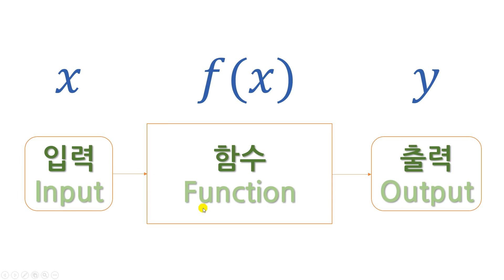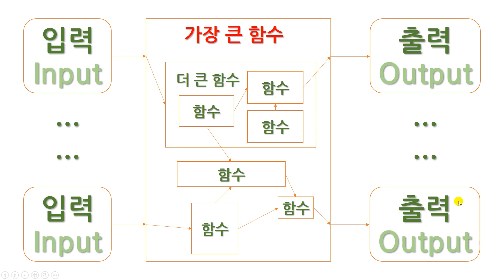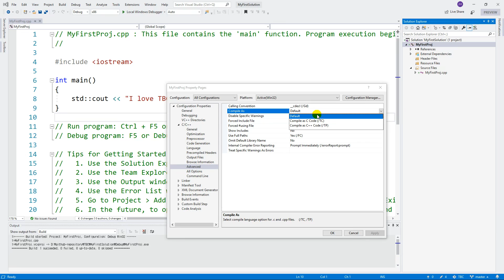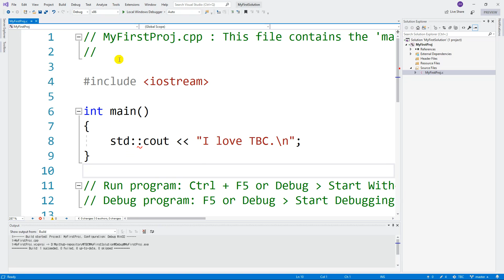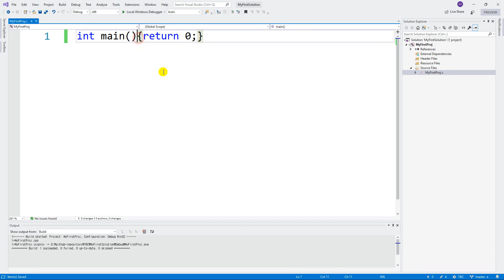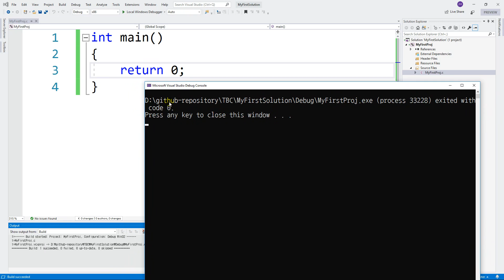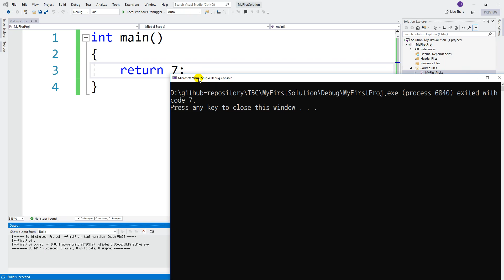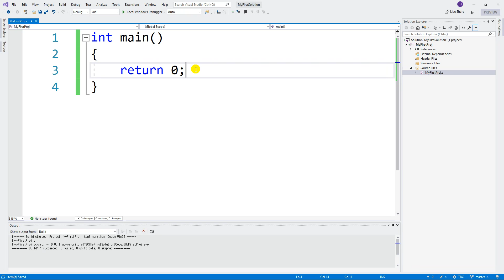[따배씨] 1.8 C 언어와 함수 | 따라하며 배우는 C언어, c언어 , 컴퓨터 작동원리, 코딩